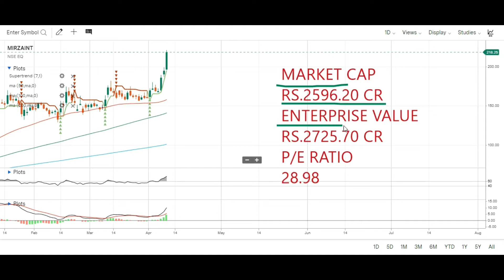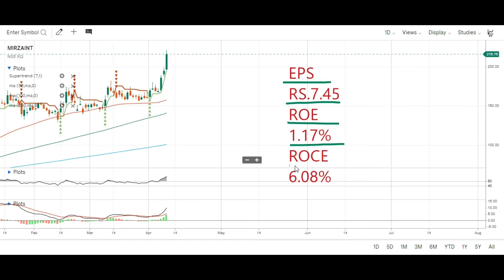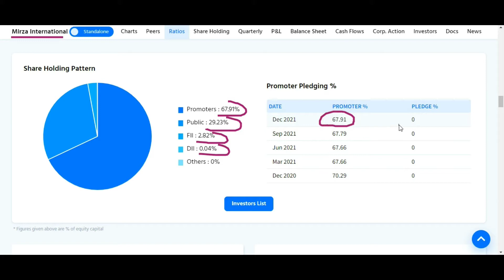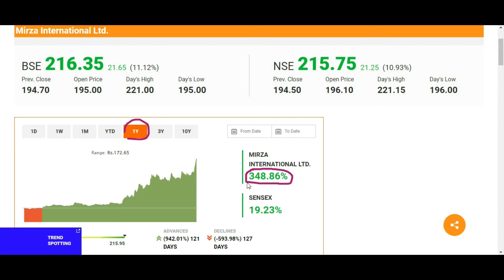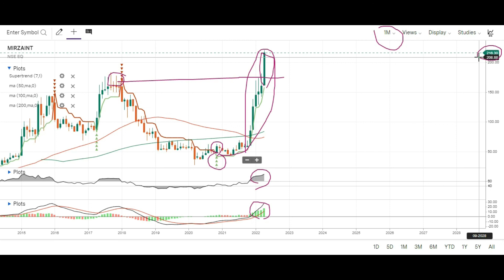MIRZA INTERNATIONAL STOCK ANALYSIS 🤑 MIRZA INTERNATIONAL SHARE ANALYSIS 🤑 MIRZA INTERNATIONAL NEWS 🤑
Topic Covered:
MIRZA INTERNATIONAL  Share Latest News
MIRZA INTERNATIONAL  Share Technical Analysis
MIRZA INTERNATIONAL  Share Fundamental Analysis
MIRZA INTERNATIONAL  Share Sale Or Buy or Hold ?